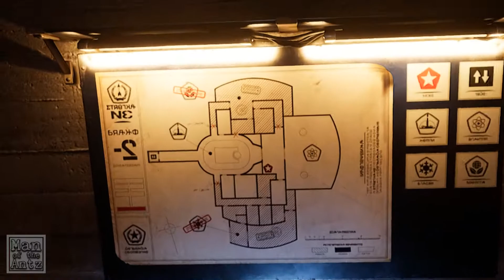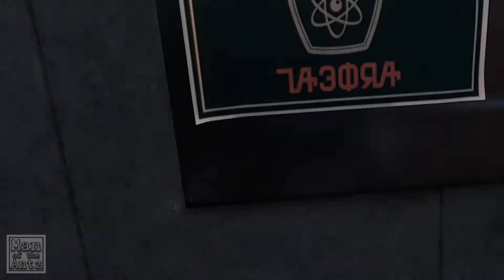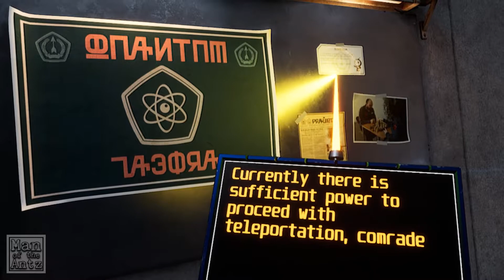A little bit of quantum entanglement | Red Matter on Oculus Rift - Part 4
Time to abuse quantum entanglement in Red Matter for our own nefarious spying needs!

You can find the playlist for the Red Matter series

If you think you might enjoy Red Matter you can find it